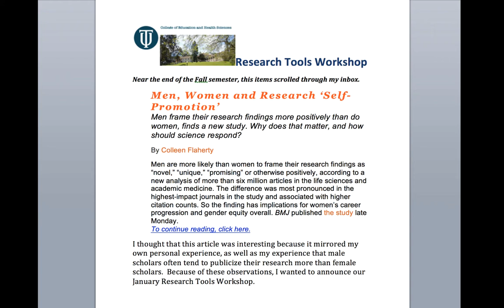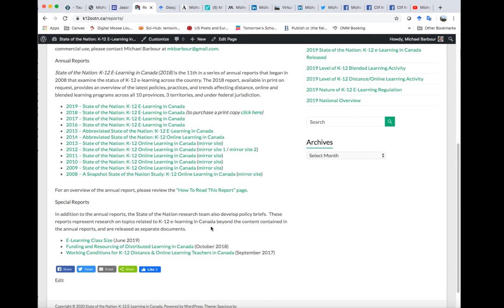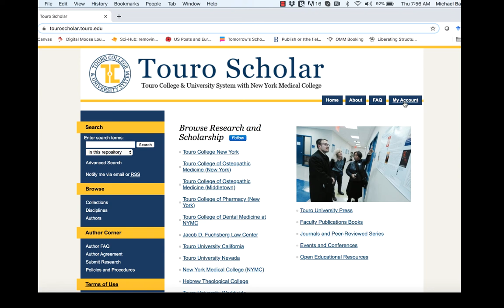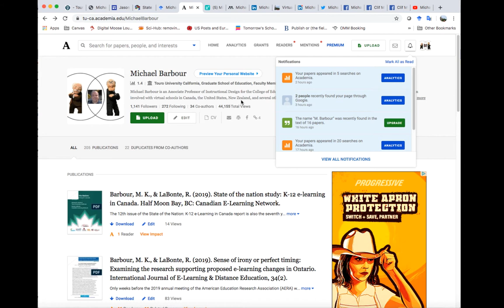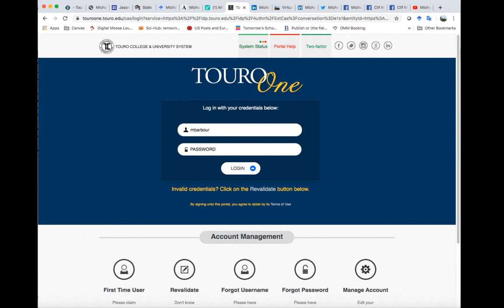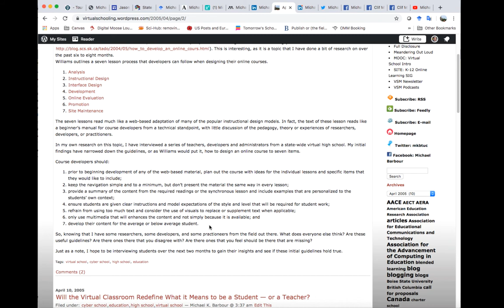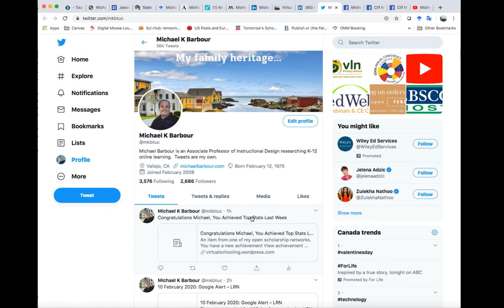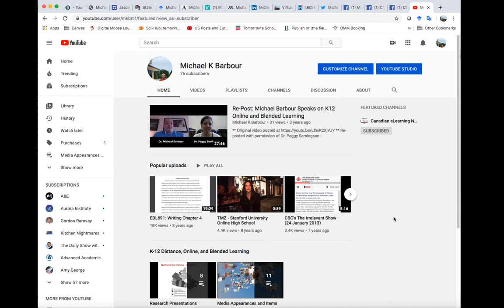CEHS Research Workshop - Publicizing Your Research (29 January 2020)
In this session, Michael Barbour will provide a brief overview of a series of open scholarship and social media tools that are designed to publicize one’s scholarship.  This initial session will showcase some of the features of each of the tools, as well as briefly discuss the advantages and disadvantages to each.  This session will not focus on how to create an account with or to use any of these services, as that will be the focus of subsequent sessions.